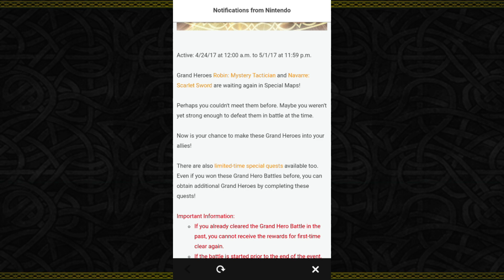Want Female Robin or Navarre again? HERE HAVE TWO OF EACH, AGAIN.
Even if you got em all, you now need to level them up to get some more of em. OH JOY.